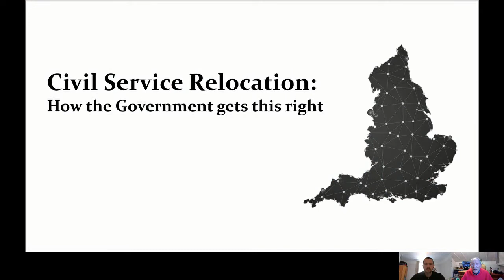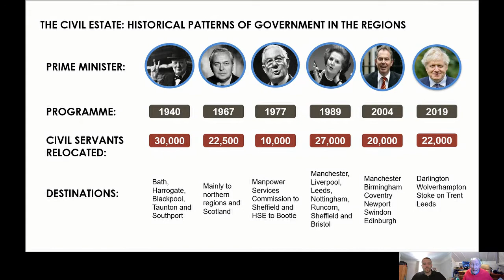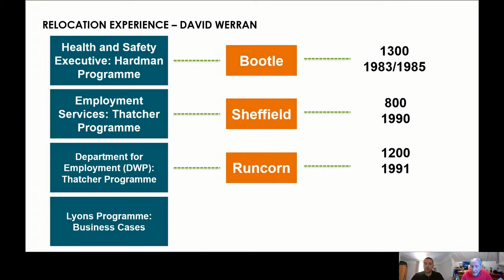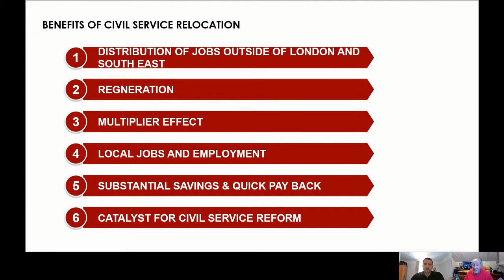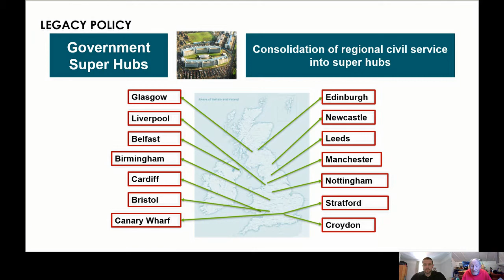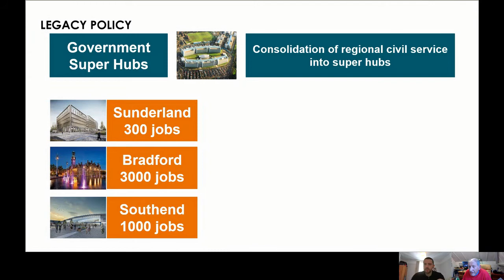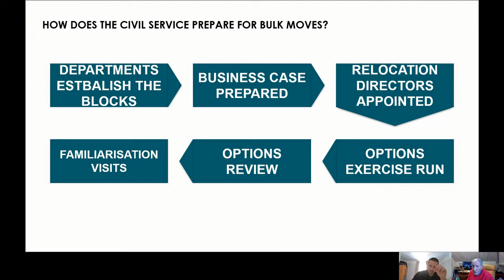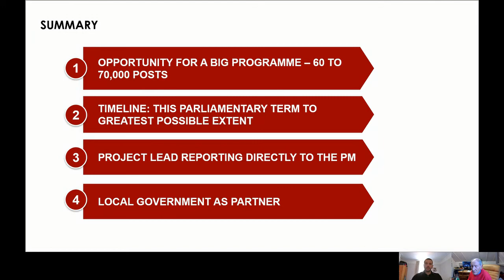Civil Service Expert Reacts to Government Plans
After previously calling the Government's plans to relocate civil servants outside of London and the south east "timid", former senior civil servant, David Werran sits down with George Evans-Jones to react to the Boris Johnson's renewed commitment to relocation.

If you would like to learn more about Breaking Barriers or the content of the slide deck, please get in touch at